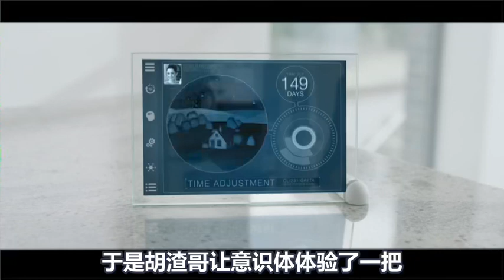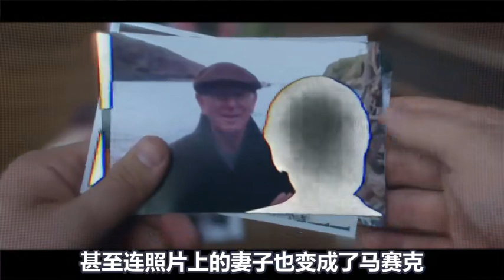女儿从小不在父亲身边，父亲苦等十几年，没想到女儿和他一点不像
电影、影视、科幻片、惊悚片、黑镜